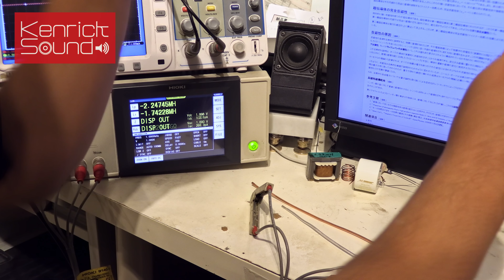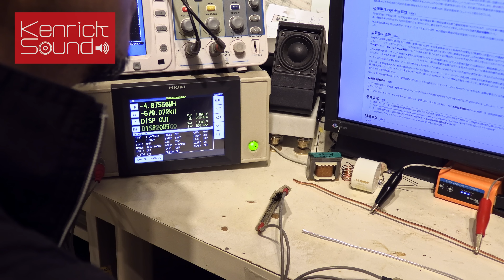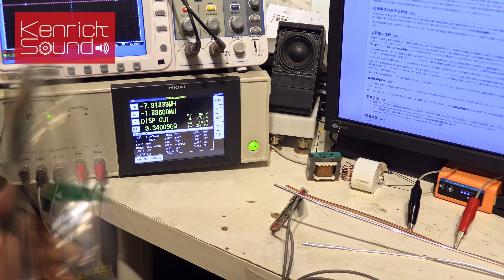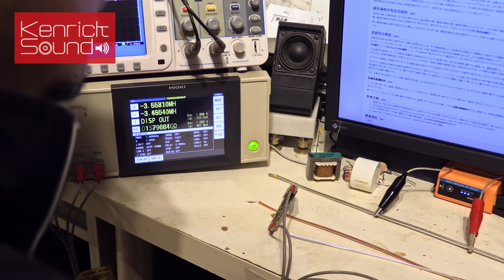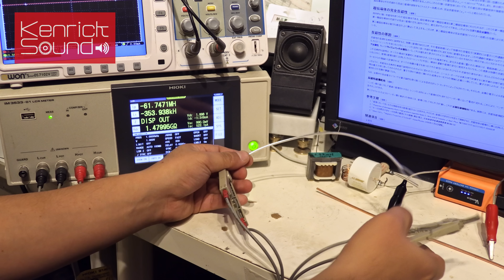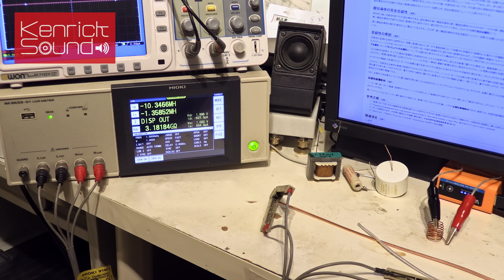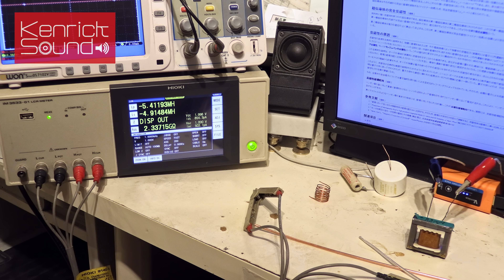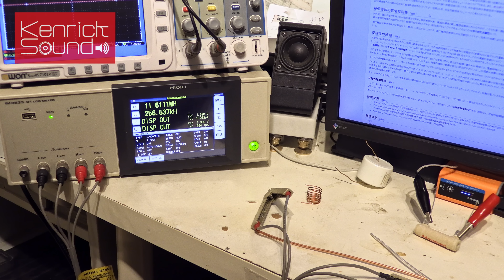オーディオケーブルの良質方向を聴いて判断する（純銀単線）ケンリックサウンド高音質の秘密 How to judge better direction of Solid Pure Silver Wire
特に方向性差異が顕著に表れるのは優れたスピーカーシステムと、A級無帰還アンプの組み合わせ条件下です。動画中の実験装置もそれに従っており、とりわけテストプローブ終端までの結線も方向性を定めた純銀単線を用いています。反磁性体の結晶内にある電子スピンの向きが変化することにより、導体を流れる電流の性質が1本の純銀無垢単線の末端同士で変わるものと考えられます。スピンの向きに変化をもたらす外的要因は複数あり、強い磁気を与える、高い電圧電流を印加する、加熱、剪断（圧力を伴う切断）など、いずれも磁化作用が引き起こされることで、ケーブルの良質方向が反転します。当社で使用する純銀単線は、スピーカークロスオーバーネットワークの内部配線、機器間のインターコネクトケーブル、海外輸送用電源ケーブルの線材として効果を発揮しますが、正しく方向を事前判断の上、各結線を行うほか、組みあがった最終段階でも、イグナイターによる方向性再統一の矯正作業を行っています。

純銀単線の使用方向が異なるときの音質の違いは、数値で可視化する一要素としてインダクタンス計測を行っておりますが、実際には原因の本質ではなく、その違いを司る要素は引き続き研究中です。

Kami-ikedai
Otaku, Tokyo
145-0064
Japan